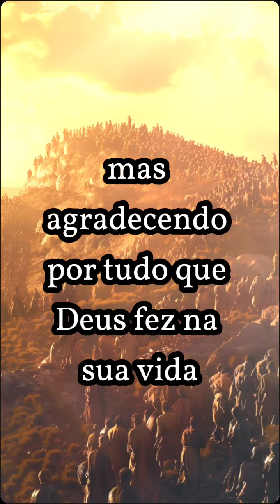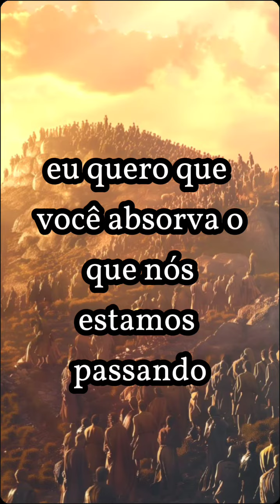Deus te fortalece no deserto. faça um voto com ele🙇🏻